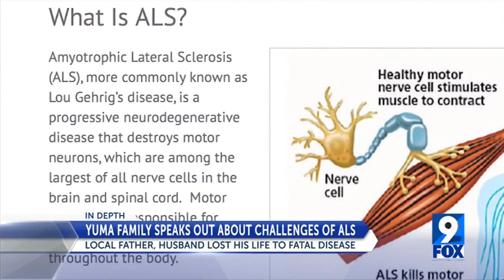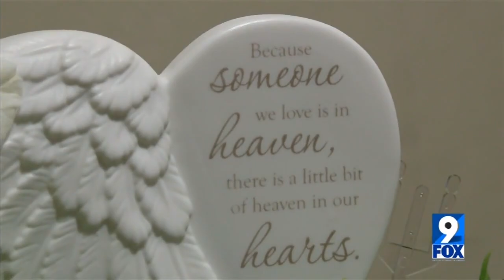Local Yuma wife & mother speaks out about losing husband to ALS